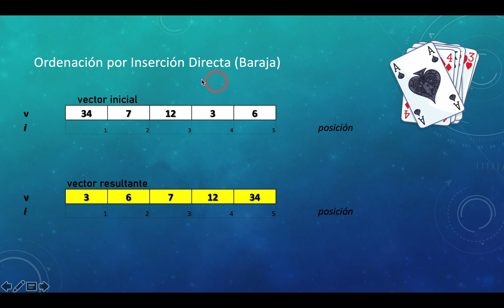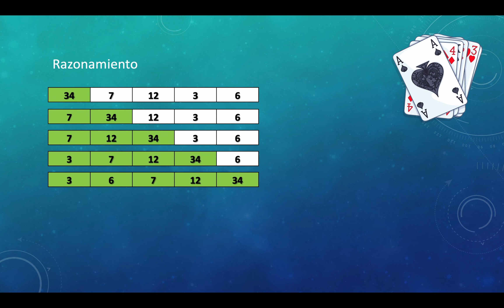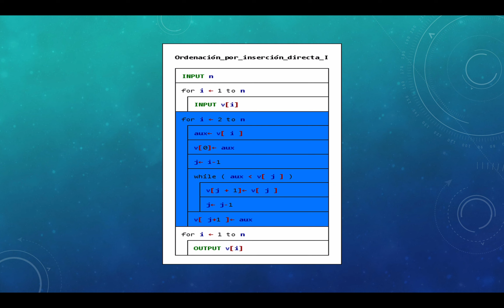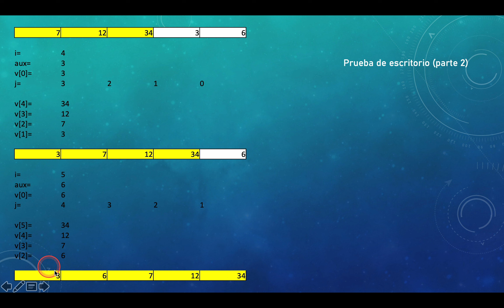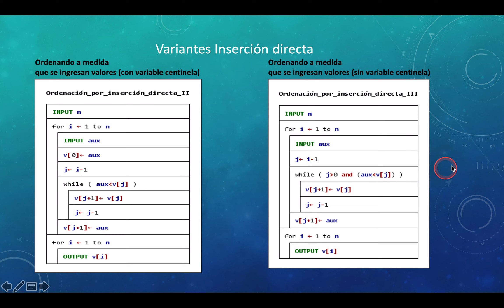26 Algoritmo de ordenación por Insercion Directa Baraja (Vectores)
¿El contenido que se publica te sirve?

O